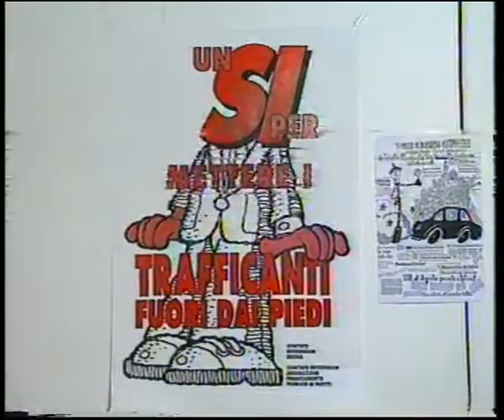1993 - Referendum radicale sulla questione droga - Intervista a Marco Gentili e Luigi Dainotti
Archivio storico RadicaliFVG in collaborazione con l'archivio di Stato. Referendum sulla questione droga. Intervista a Marco Gentili e Luigi Dainotti. TeleAntenna Trieste 29/03/1993